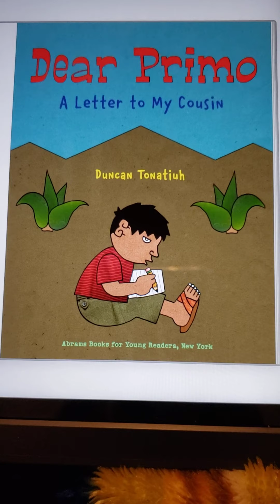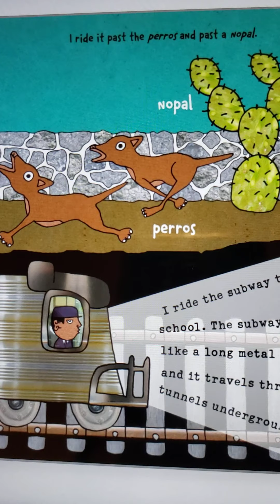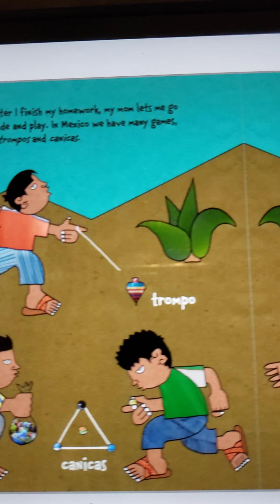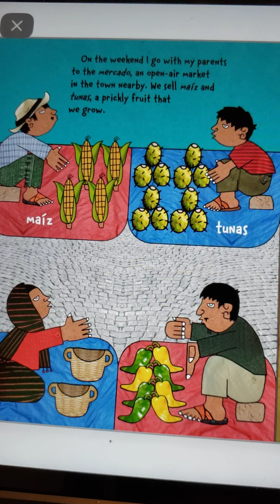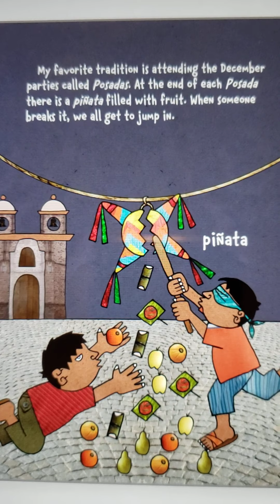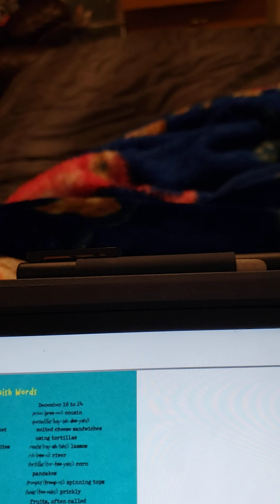Dear Primo-A letter to my cousin by Duncan Tonatiuh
Read out loud for my students.  "Not my book. Copyright by Duncan Tonatiuh "